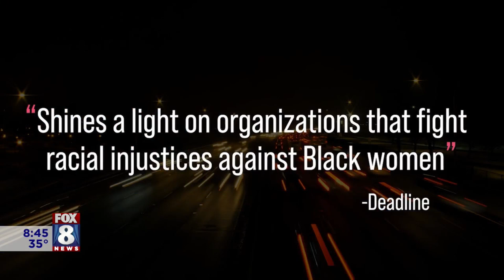2021 Cleveland International Film Festival wants everyone to 'Bring Film Home'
The 2021 Cleveland International Film Festival is entirely 'online' again this year because of the pandemic. The theme is 'Bring Film Home' and the online platform makes it easy for anyone to enjoy a film in the comfort of their own home. This year's event offers hundreds of films from all over the world covering a variety of topics and you can also participate in conversations and Q&A with filmmakers. Fox 8's Wayne Dawson learned more about how this year's event works.